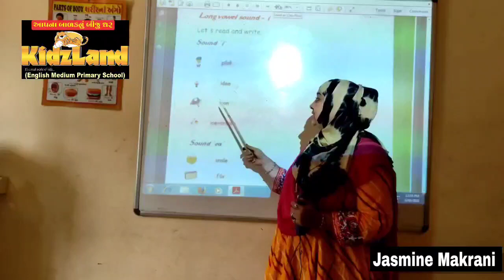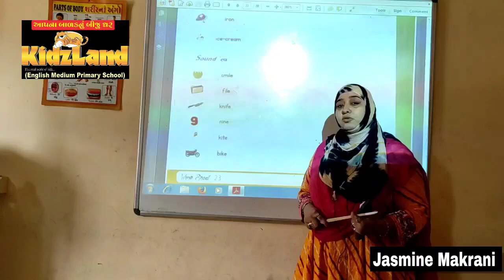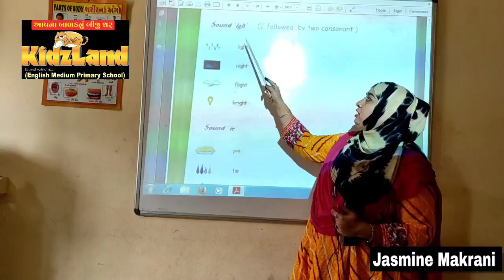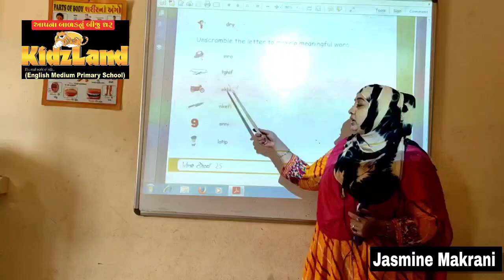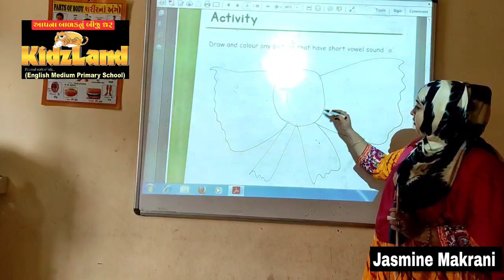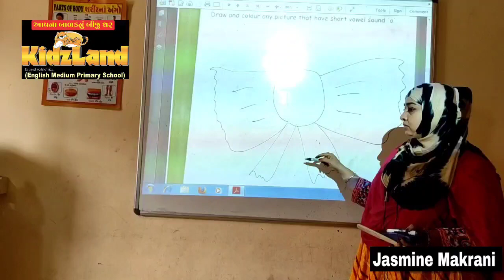17th June Basic English | Kidzland English School | Prepared by ~ Mehul P. Shah & Jasmine Makrani